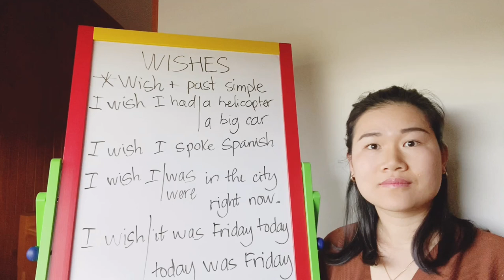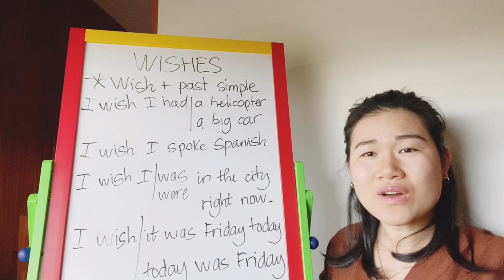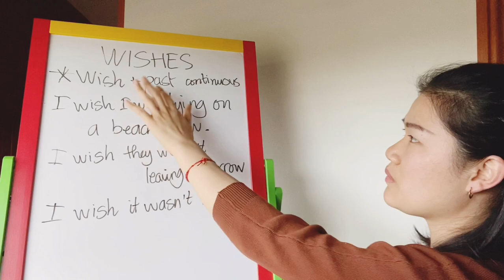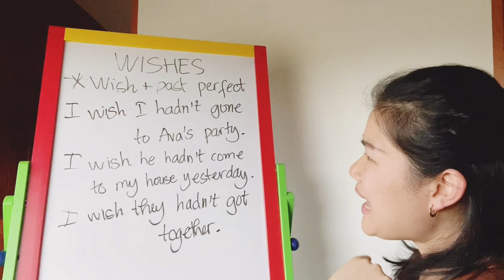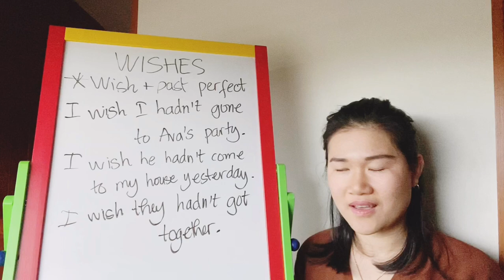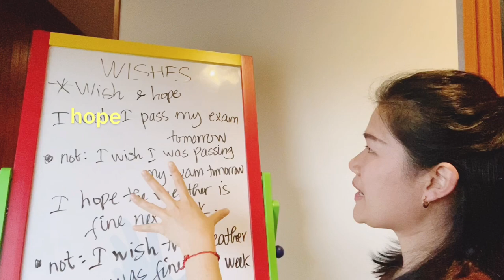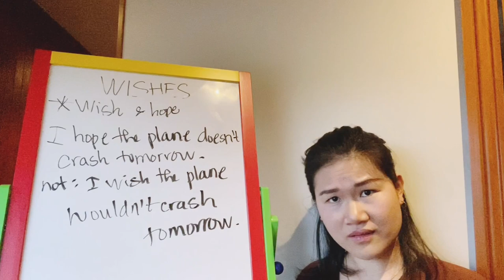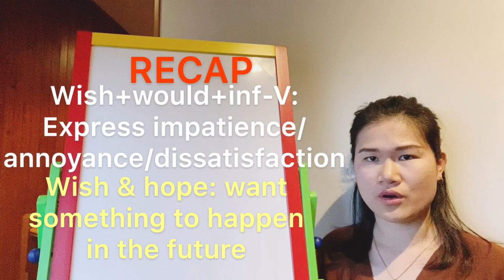HOW TO USE “WISH” IN A SENTENCE. CÁCH DÙNG “WISH” CÂU AO ƯỚC